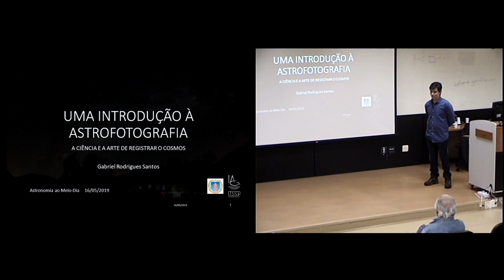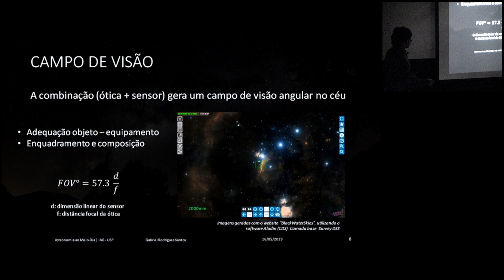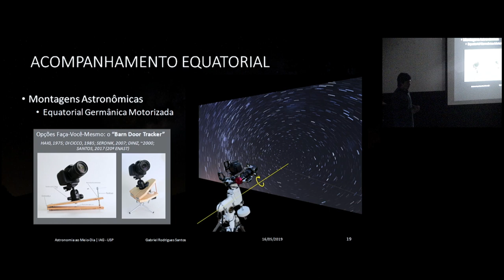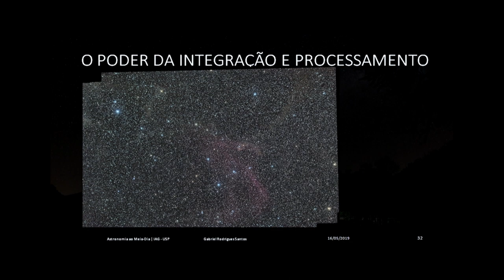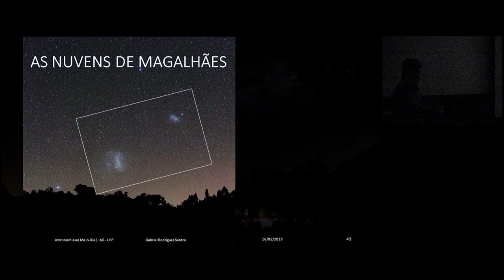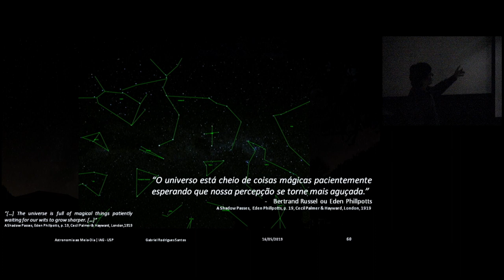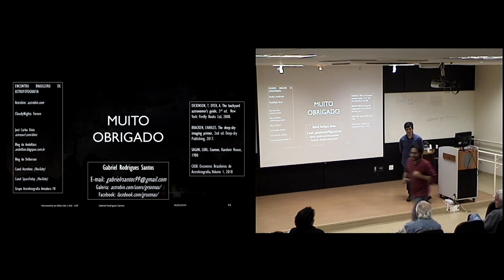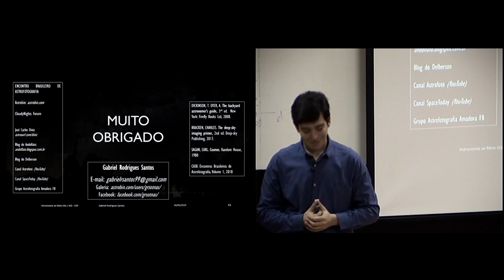"Uma Introdução à Astrofotografia: a Ciência e a Arte de Registrar o Cosmos"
Gabriel Rodrigues Santos (POLI/USP)

16/05/2019

A astrofotografia é a Ciência e a Arte de fotografar o céu. Desde o advento da fotografia no século XIX, não tardou ao ser humano apontar as câmeras para as estrelas. Com técnicas especiais, a tênue luz das estrelas e objetos celestes pôde ser registrada e processada – revolução que permitiu importantes avanços astronômicos. Hoje, quase 200 anos depois, o acesso à equipamentos e tecnologias permite que amadores fotografem as belezas do Universo com qualidade antes apenas sonhada. Além disso, a fotografia astronômica atua na divulgação científica e no entendimento de fenômenos do Universo. Convido a conhecer um pouco desta fascinante atividade, através de imagens registradas sob os céus de nosso país, na palestra "Uma Introdução à Astrofotografia: a Ciência e a Arte de Registrar o Cosmos".